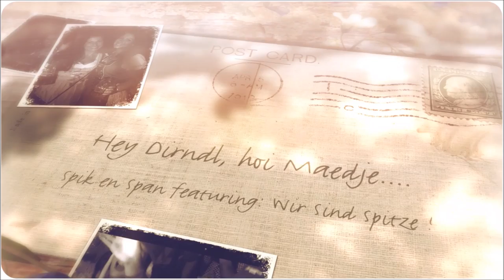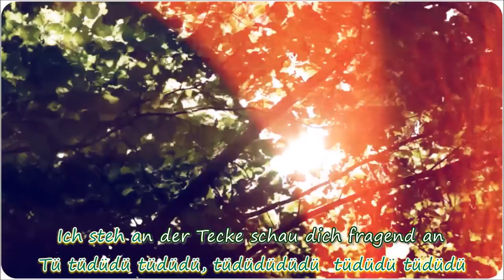Hey Dirndl, Hoi Maedje.... (Spik en Span feat. Wir Sind Spitze !)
Bedach in de zoepkoel, oetgewirk in Zöstere, opgenomme in Ulestraote en geprizzenteerd in Plat Eweg op 12/9/2016.

De nuuje van Spik en Span van het album "Hiej geit 't krake!"